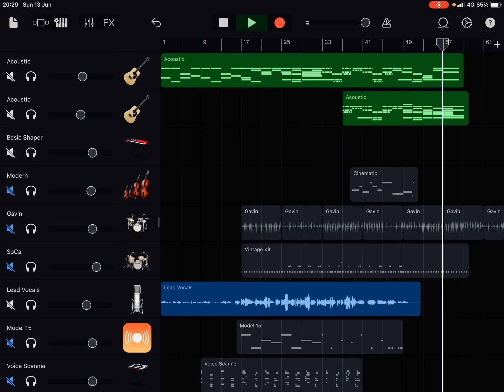Desperately seeking direction. Please help me.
The seed of a new song desperately looking for some sunlight. Any advice or ideas?